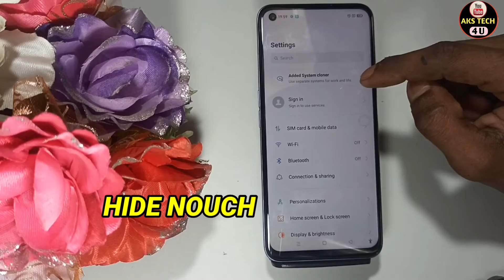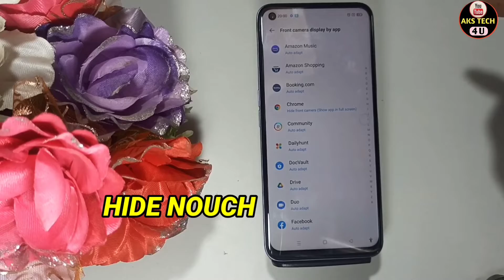How To Hide Notch In Realme 9i 5g | Full Screen Display Kaise Karen Realme 9i 5g Mai.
how to hide notch in Realme 9i 5G

Akstech4u, Realme 9i 5G notch hide full setting,how to hide notch in Realme 9i 5G, Realme 9i 5G  notch hide kaise kare,hide status bar  ,
status bar ko hide kaise kare, notch bar ko hide kaise kare,how to hide notch in Realme 9i 5G,
how to hide status bar in Realme 9i 5G,hide status bar setting,how to hide notch Realme 9i 5G,Realme 9i 5G Mai notch hide kaise karen,
Realme 9i 5G notch setting,Realme 9i 5G hide notch,Realme 9i 5G hide status bar